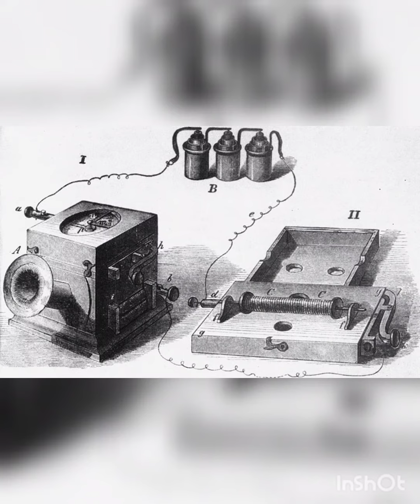Цей день в історії#Винаходи людства#Телефон